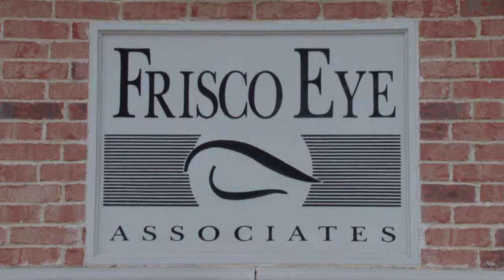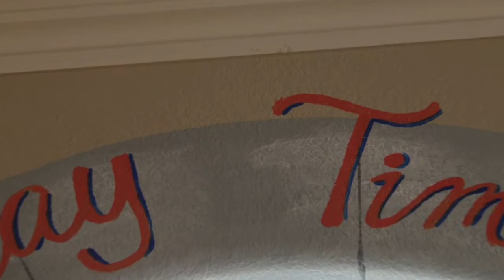Frisco Eye Associates Practice Profile Video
A short video that was done for the office website. We also have a video loop playing that shows this video in the office waiting room.

It was filmed using a Sony AX-2000 and edited with Adobe Premiere Pro CS4.